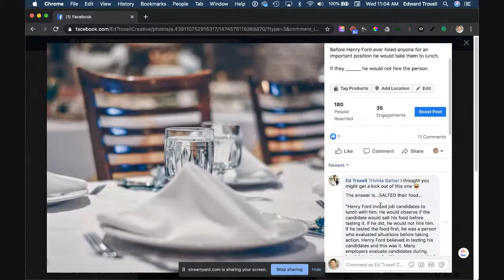One simple way to increase your visibility through writing with guest expert Paula Diaco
Learn simple and effective ways entrepreneurs can increase their visibility, authority, and market reach!